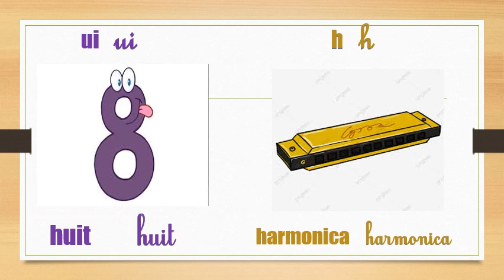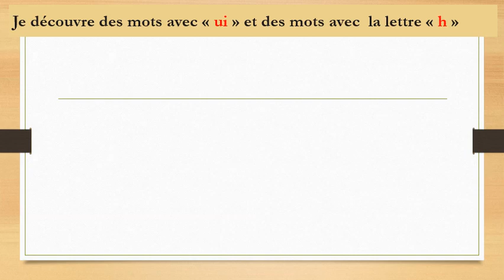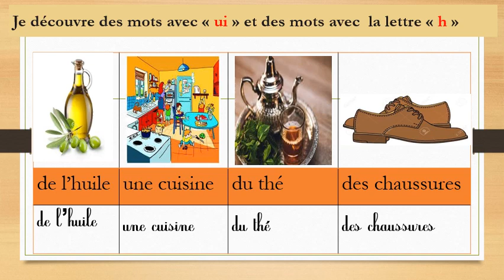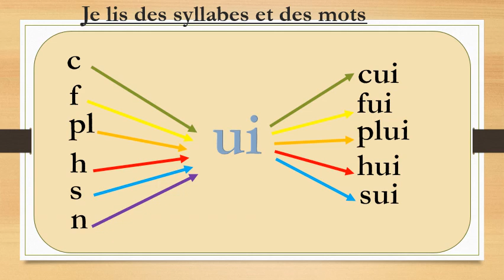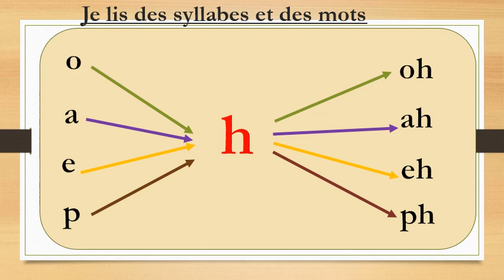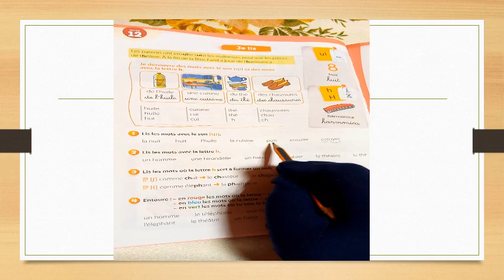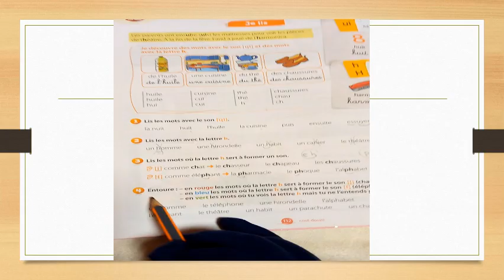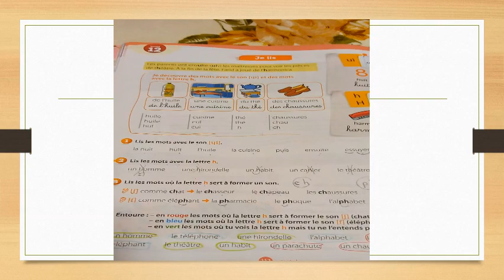CP lecture ui / h U12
Manuel page 112 _ coquelicot